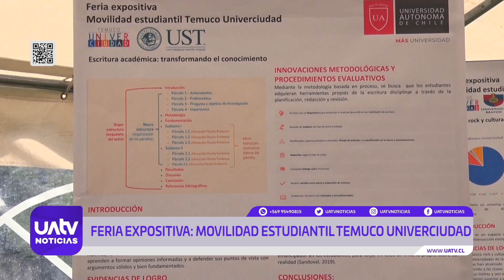Universidad Autónoma es parte del programa Temuco Univerciudad